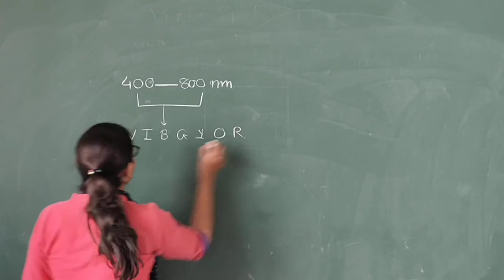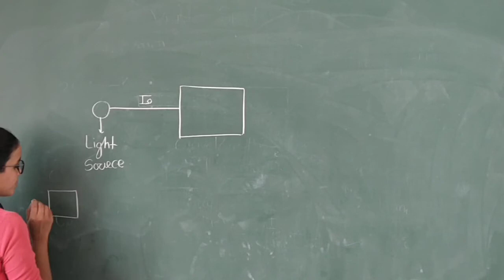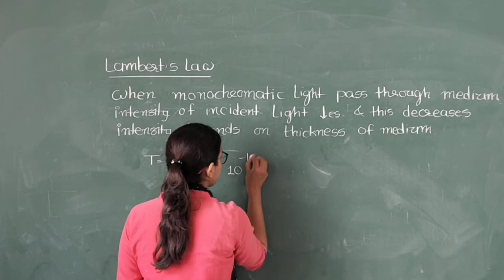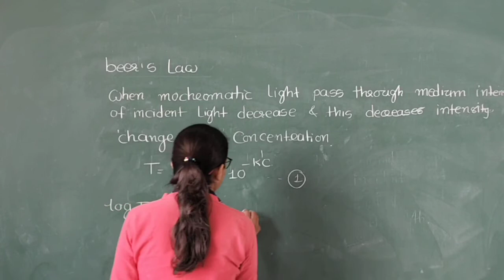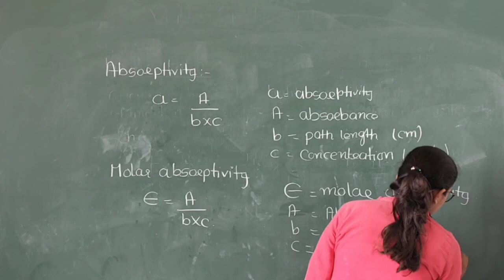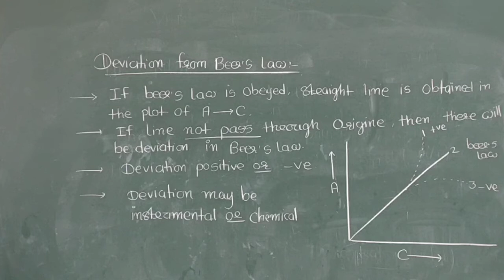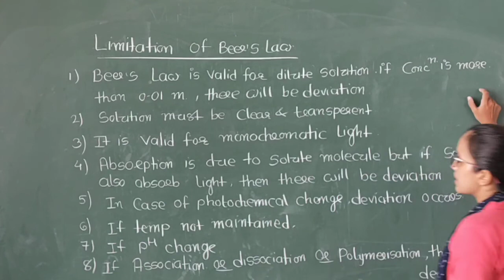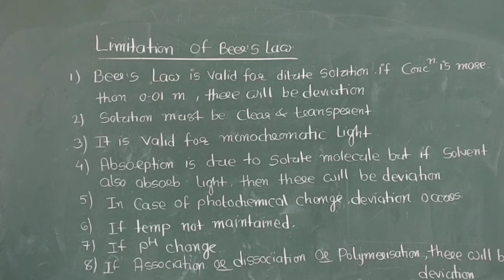Visible Specroscopy ll lecture 2